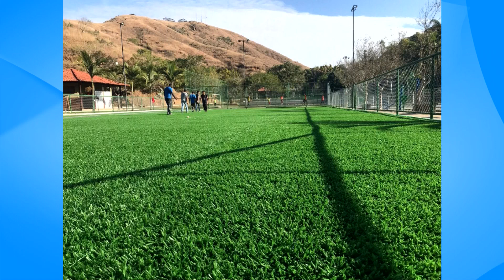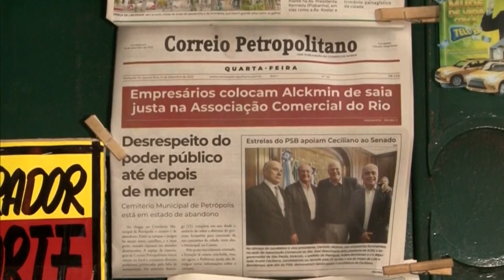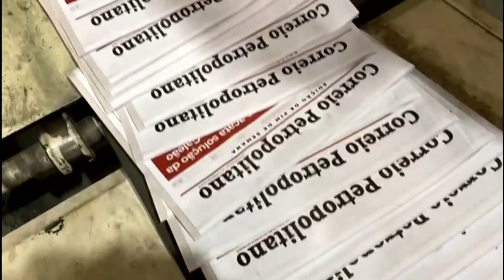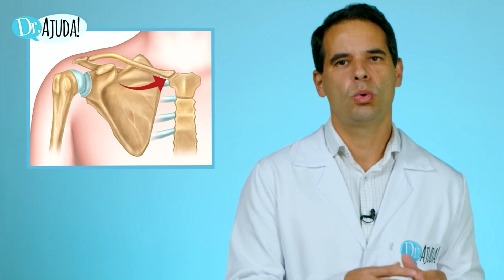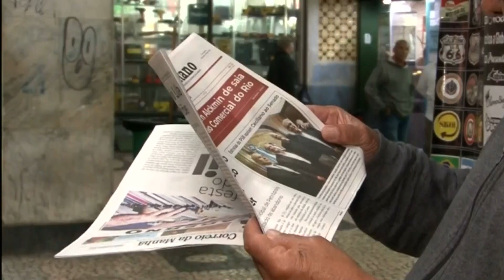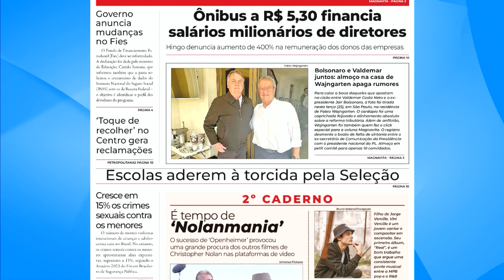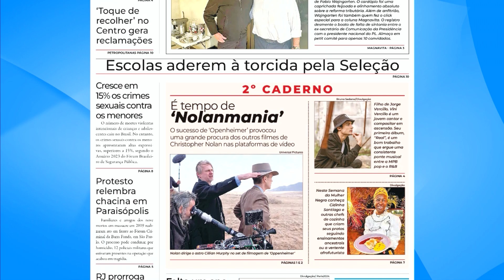Original com Beth de Oliveira 27 07 23